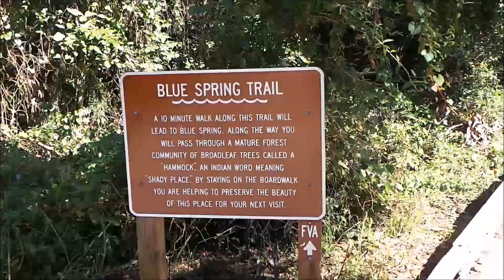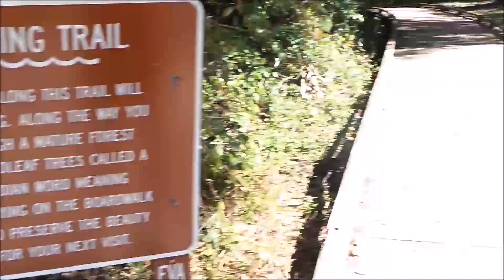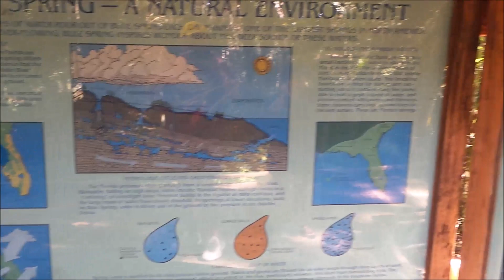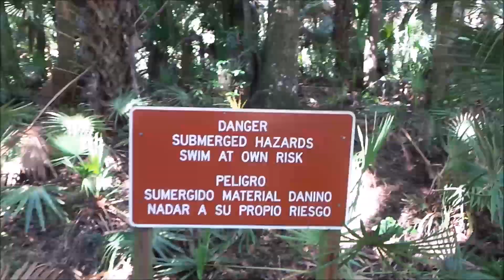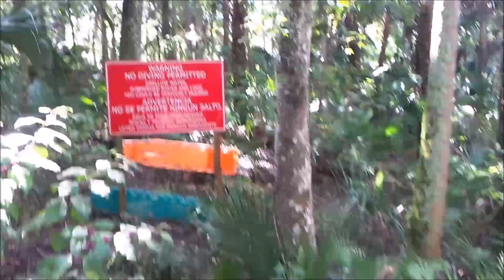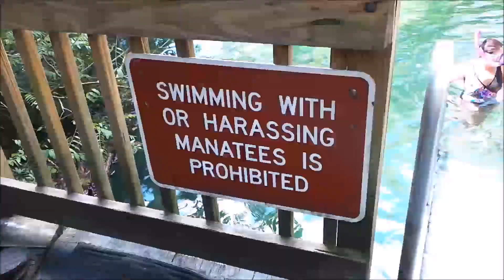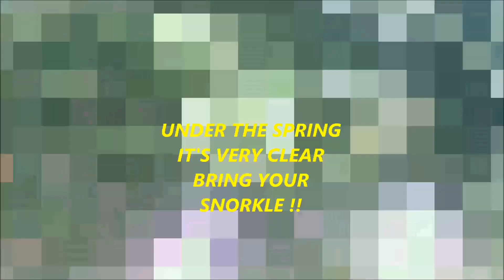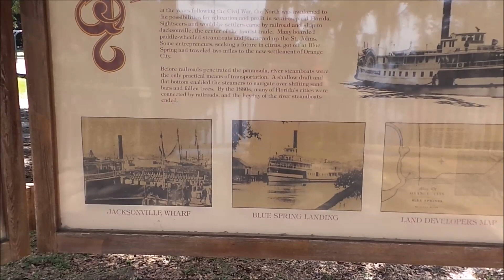Amazing tubing at Blue Spring State Park, GoPro Family Fun Times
FLORIDA FOR FREE - Amazing tubing at Blue Spring State Park, Family Fun Times. Almost free as this is $6 for 8 peoples fun you will ever spend in Florida. Part 1 here with from collection of tube along board walk to head of the Blue Spring.  Join me as we give special paint jobs to my TOP 4 Colour Changer Disney Pixar Cars
Color Changers on amazon.com

Best prices to buy are :

$24.99 ON AMAZON.COM
£32.28 GBP on amazon.co.uk

JOIN ME FOR PART ONE OF MY VISIT TO THE WORLDS BEST LEGO STORE AT DISNEY SPRINGS ORLANDO FLORIDA

AMAZON.CO.UK CASH REGISTER RANGE

AMAZON.COM TOY RANGE OF TILLS